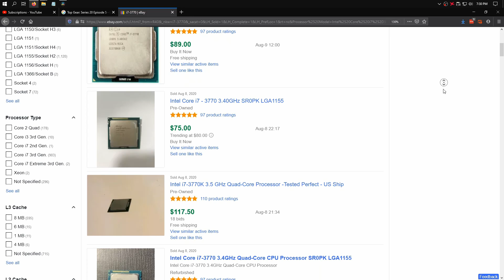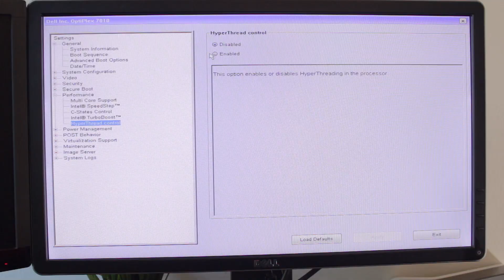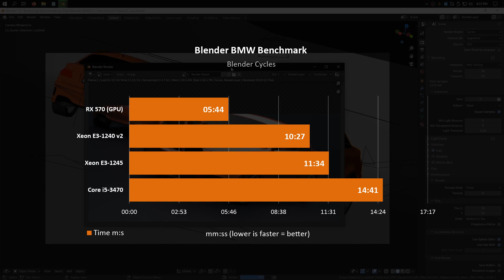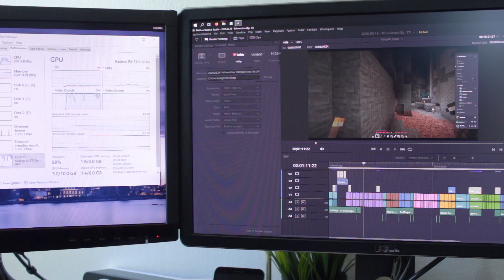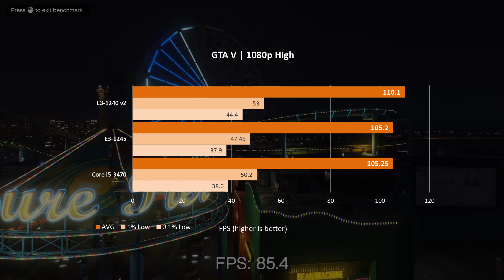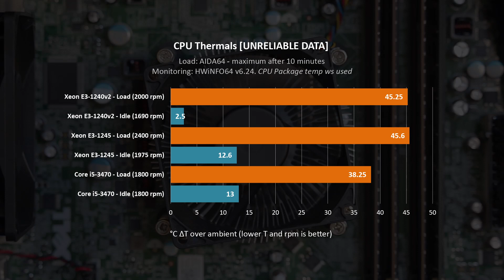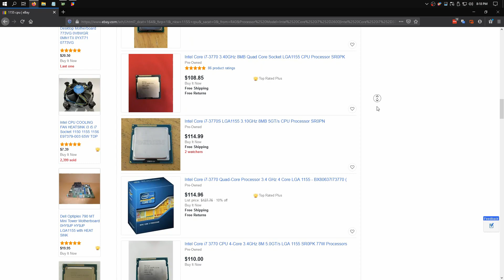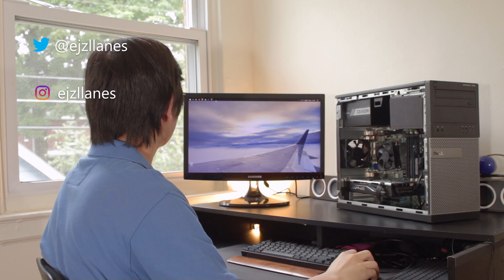Xeon in an OptiPlex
Does an old Xeon processor work with a Dell OptiPlex pre-built. Well yes. But is it worth it?

• ODDEEO + KWWT - Chinatown Blues (ft. Megpoid Gumi)

Edited using DaVinci Resolve 16 Studio